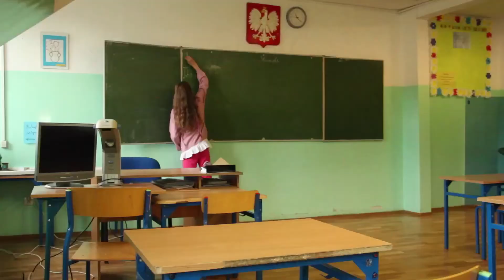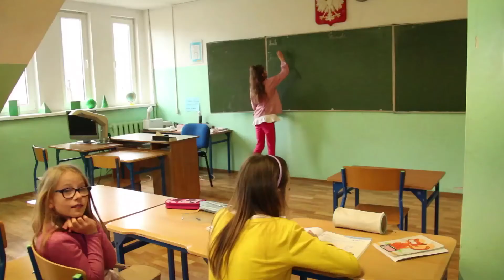Problem ze szkołą